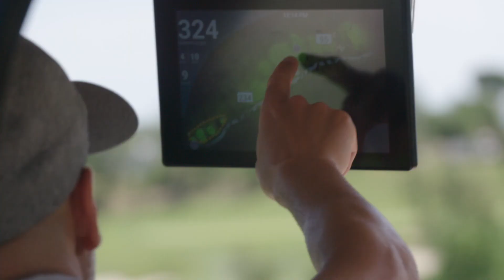Costa Brava Legends Trophy by Marathon Bet 2019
El pasado mes de junio se celebró la segunda edición del Costa Brava Legends Trophy by Marathon Bet, un torneo de golf que reúne a ex-futbolistas de primer nivel durante tres días en el PGA de Caldes de Malavella (Catalunya).

El torneo ya consolidó volvió a contar con la presencia de jugadores como Pep Guardiola, Christian Panucci, Ronald de Boer,  Kenneth Pérez entre otros, a los que se unieron grandes leyendas como Ruud Gullit, John Arne Riise, Alain Boghossian y Laurent Blanc.

Fueron muchos los grandes momentos que vivimos en Catalunya. Son pocos comparados con los que vamos a disfrutar en el futuro. Esto continúa...